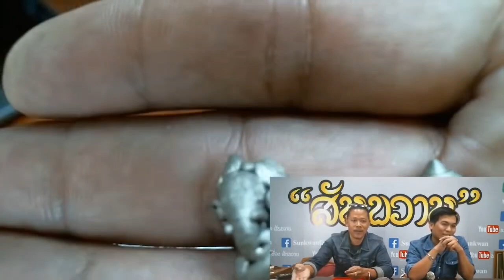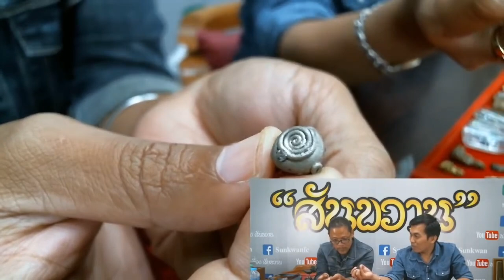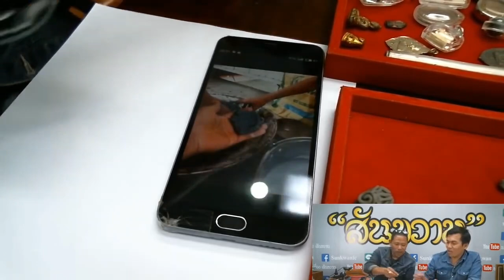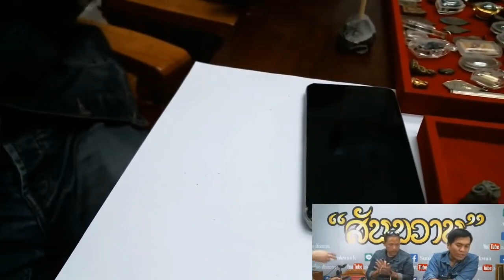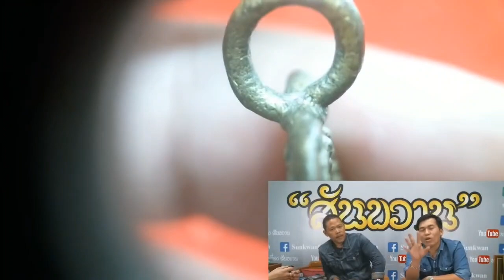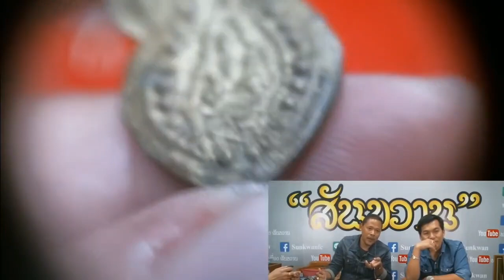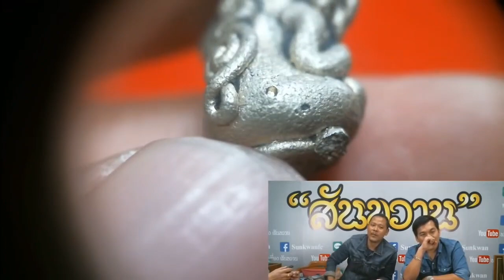ดูพระเก่งขึ้น สาธิตวิธีการสร้างพระหล่อโบราณงานปั้นหุ่นทีละองค์ อ.หนุ่มสุพรรณ(คลิบเก่าเล่าใหม่)